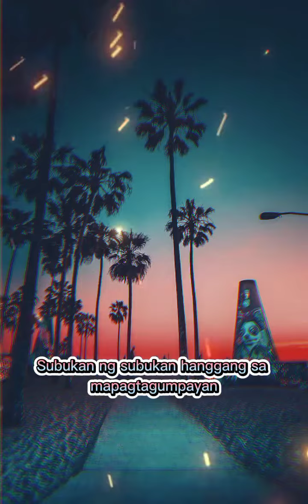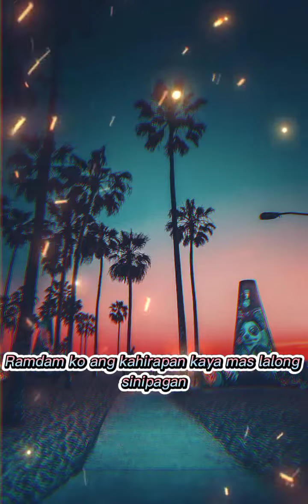GALINGAN NG GALINGAN - Ahrman ft. Kevin -(Lyrics Video)-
GALINGAN NG GALINGAN - Ahrman ft. Kevin